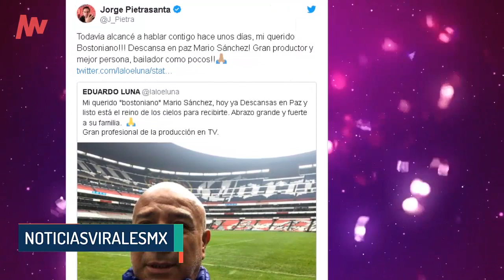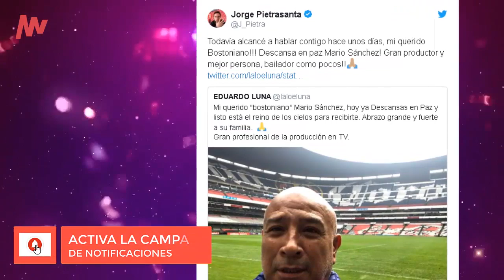Hace Un Momento | TRISTE NOTICIA TELEVISA Se Viste De LU-TO | FÄLLE-CE Famoso !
ESTOS SON OTROS VIDEOS RELACIONADOS CON ESTE TEMA